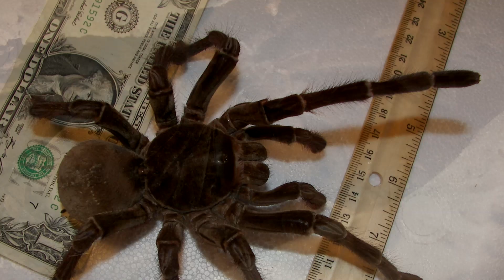What You NEED To Know About the Amazon Rainforest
This is what you need to know about the amazing rainforest. These are mindblowing facts you need to know about the amazon rainforest

6 - It’s raining meters
Rain is not just in the forests name, it’s in its nature, with an average annual rainfall of 9 feet or 2.75meters. During the rainy season, the river rises about 30 to 45 feet or 9 to 14 meters. The Amazon is so dense that it can take up to 10 minutes for falling rain to reach the ground.

5 - Back and Forth
In 2006 geologists discovered that the oldest river sediments were found upstream of their source. Scientists were able to conclude that the Amazon used to flow east to west but changed after the Andes rose across the continent about 100 million years ago.

4 - Microscopic heroes
Pestalotiopsis microspora might be the solution to one of our biggest problems, plastic pollution. Yale Universities, Pria Anand, recently discovered that these bacteria can grow and survive without oxygen, which might be the link we need to eliminate plastic in the ocean and other places devoid of oxygen. Research is in the early stages, but it is a step in the right direction.

3 - Big Spenders
Norway has been the largest benefactor to saving the Amazon Rainforest, donating a billion US dollars between 2008 and 2015. It must be noted that Norway is not exactly a close neighbour, but over 6,000 miles or roughly 10,000 km from Brazil. Salut to them for caring!

2 - Flesh-eating fish
We all knew it was coming, it’s not the Amazon without a flesh-eating fish. Enter the Piracucu, also known as the arapaima or paiche. This meat-eater lurking in the river can grow up to 3 meters or 10-feet long, and has adapted to be an apex predator, boasting teeth on the roof of its mouth and tongue! Yikes! Remember that crazy guy who swam the whole Amazon River?

1...